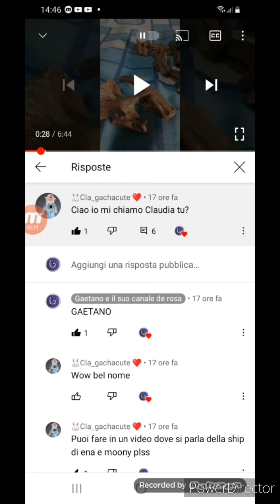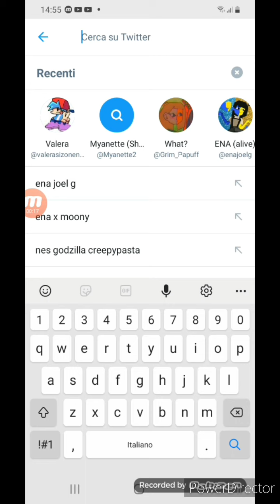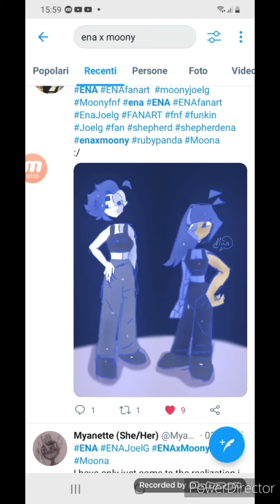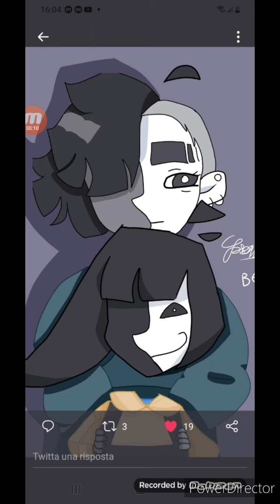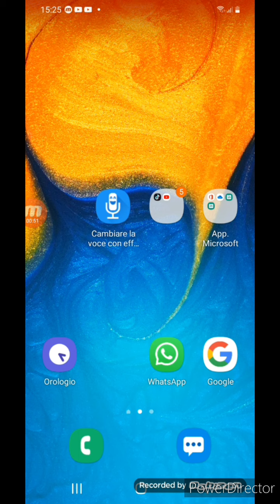ship di ENA💙💛 e MOONY🖤🤍